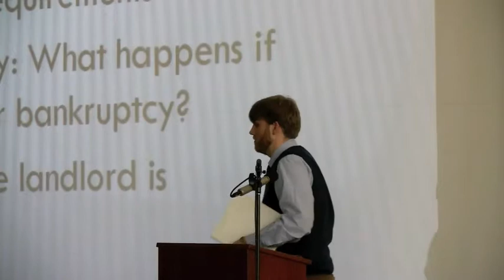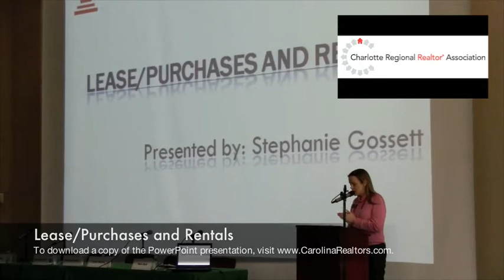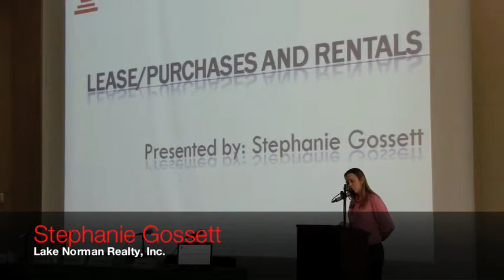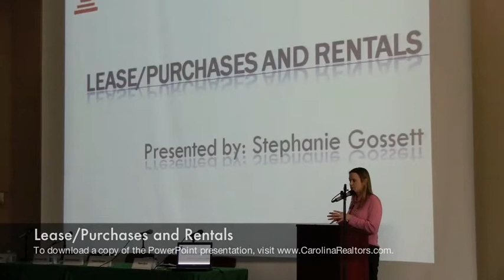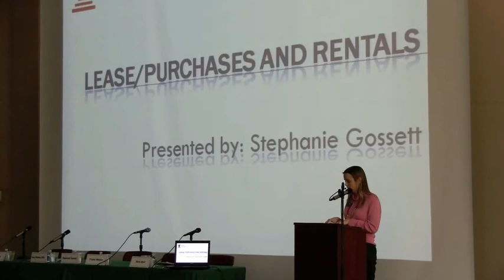Lease/Purchases and Rentals: What Realtors® Need To Know (5 of 12)